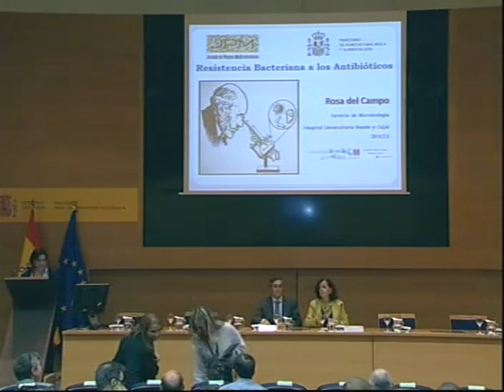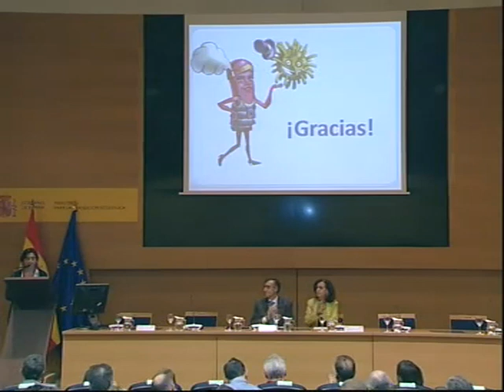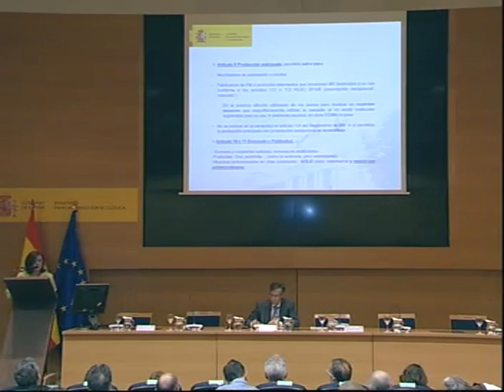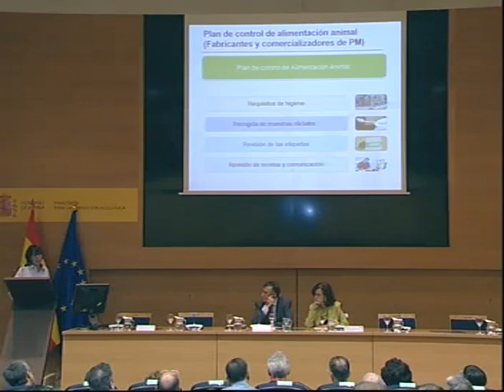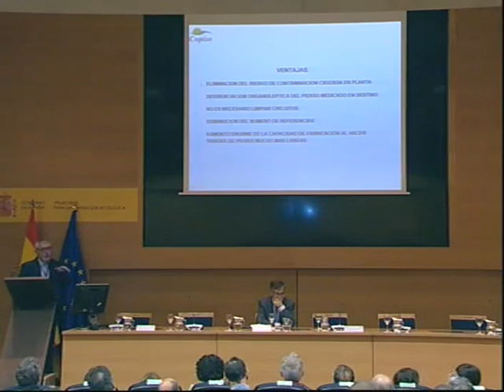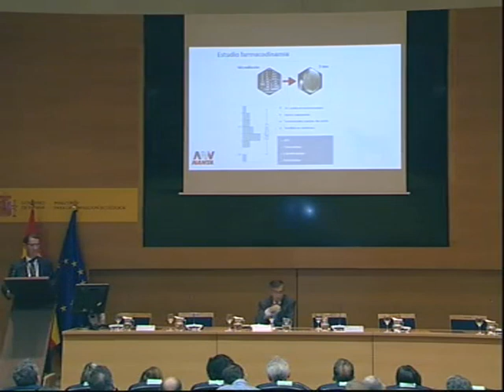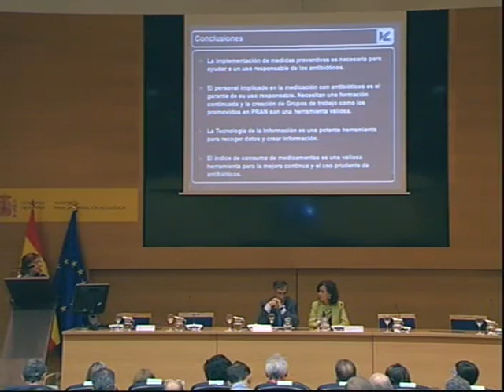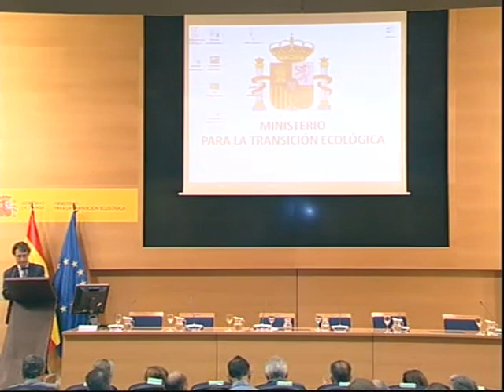Jornada PM 12.06.2019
Jornada divulgativa de la S.G. de Medios de Producción Ganaderos